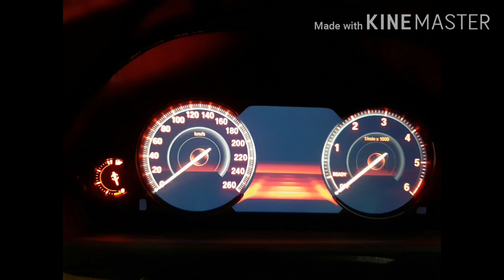Ana ka tu pyar bhi na karta jina mera thod da ha dil song